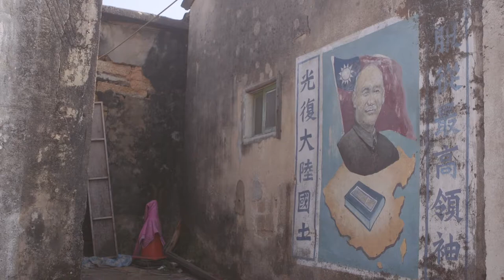島嶼獨遊：夢遊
擁懷天地的人
有簡單的寂寞

來到烈嶼，才真正感覺到擁懷天地是怎麼一回事。小島人煙稀至，古樸靜謐，漫步海的邊緣，被遺棄的哨站、荒廢的軍事崗位、浪潮中腐朽的軌條砦，像是作過的一場夢，靜靜隨著時間，沈沒記憶的那片海。

於是我想憑著漫遊小島時的直覺與記憶，以影像創作三部小短片，首先是【漫遊】：把小金門帶給我的初次印象 - 無人之感，藉著連續的空鏡頭，堆疊出空無的孤寂感。同時搭配上也是駐村烈嶼的聲音藝術家DJ Vice City的創作曲【隱沒在無數的島嶼間】，營造出如入幻境之感。

第二部【夢遊】，則是現在與過去的交界，藉由無名士兵在島嶼漫無目的遊晃，穿插北山播音牆中，鄧麗君的心戰喊話與吟唱，交織成不合時宜的錯置時光，已無戰鬥意志的軍人，更像個鬼魂，飄蕩在曾經被無數砲擊的外島，不知去向，結合出類似夢境的聲畫作品，彷彿邀請觀眾進入烈嶼的一場幻夢之間。

而【唱遊】，則描繪北京青年的南島生活。曾經的敵方，如今定居在島上，話少的他，習慣用詩歌表達內心世界。他開了個客棧，以歌聲自娛，閒散過著生活，在地人對海的禁忌，他全無放在心上，在淺灘泅泳，散步潮水間，全化為如詩一般的日常細節，緩緩如潮水，漲退曾有的國族認同與敵意，而還給人原有的模樣。

島嶼生活看似寂寞，卻也簡單，卻也自在。